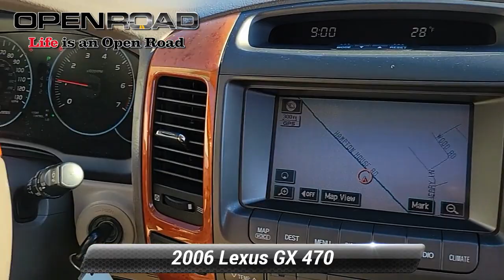Used 2006 Lexus GX 470 4DR SUV, Newton, NJ P5842A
[RLVID:4427:9b1b2dfe74febeae:87504c9e8ae4d073:1]